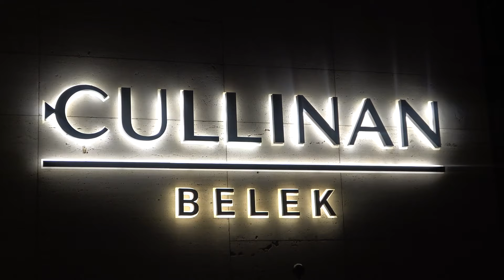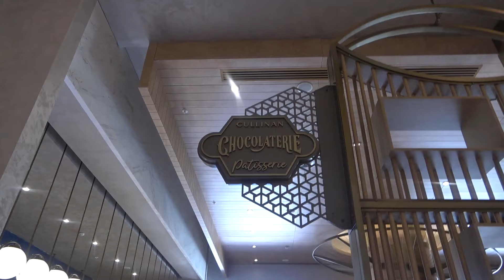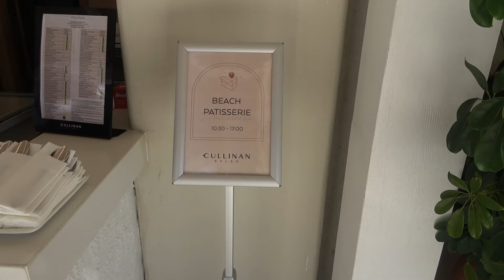Cullinan Belek Golf Resort 5*. Рай для сладкоежек! Вкусняшки.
Турецкий отель Cullinan Belek Golf Resort 5*  порадует вас качеством отдыха. Алмаз среди отелей Турции. Отель подходит для отдыха с детьми. Великолепный сервис и обслуживание! Cullinan Belek Golf Resort 5* - шоколадница, патиссерия,вкусняшки.